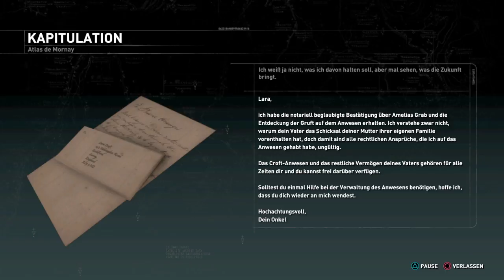Rise of the Tomb Raider: Croft-Anwesen HD Ps4 (Part 10)